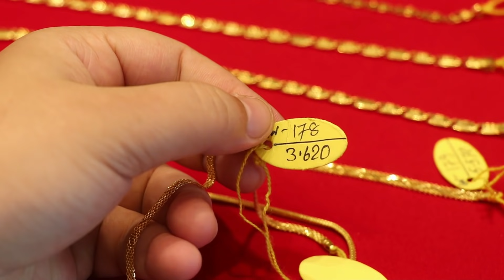৩.৬২০ গ্রাম থেকে নতুন সোনার ব্রেসলেট | Men's Bracelet from 18 500 | Gold Bracelet#Jewellery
৩.৬২০ গ্রাম থেকে নতুন সোনার ব্রেসলেট | Men's Bracelet from 18 500 | Gold Bracelet#Jewellery

 NEW SANANDA JEWELLERS
202/1,N.S.C.Bose Road,Bansdroni,Kol - 47
Landmark - opp.Bansdroni Metro Station)